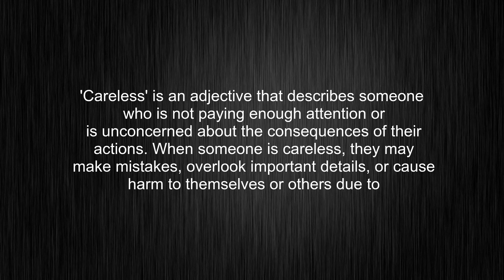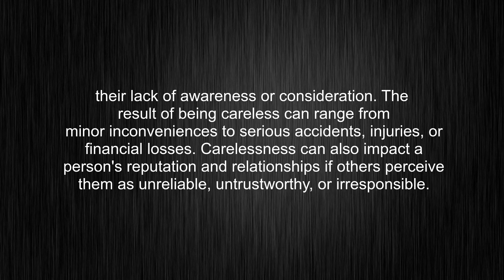What's the meaning of "careless", How to pronounce careless?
This video tells you what "careless" means, how to pronounce it, provides a pronunciation guide and an accurate definition.
00:00 Pronunciation
00:31 Meaning

- What is the meaning of careless
- How to say careless
- What is the definition of careless
- How to pronounce careless

Visit our free audio/video dictionary tutorial to learn how to correctly pronounce words/names and to learn their meanings, definitions, just like careless definition and meaning in Merriam-Webster, careless definition and meaning in Collins English Dictionary, careless definition and meaning in The Oxford English Dictionary, careless definition and meaning in Longman Dictionary of Contemporary English, careless definition and meaning in Cambridge Advanced Learner's Dictionary, and more.